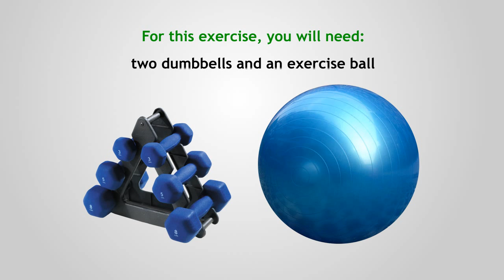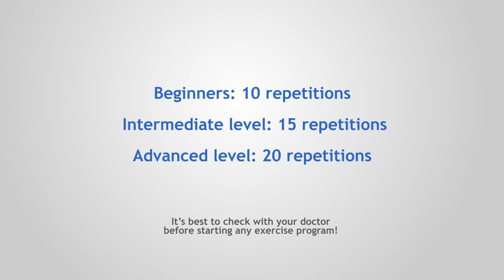5 effective chest & arm workouts. If possible perform on exercise or Swiss ball!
This excellent chest, biceps and triceps workout routine will give you results for sure. You will need dumbbells or a bar, but you don't have them and if you're creative we're sure you'll find your way around this. Some exercises are performed on an exercise ball, if you don't have one you can perform them on a bench or simply on the floor.

*Chest press with dumbbells on an exercise ball*
Obviously you will need some type of weights; exercise ball can be replaced with a bench or simply perform this exercise on floor.
Great workout for chest, triceps and shoulders; and if you perform on an exercise ball you will include your abs, glutes and even legs.

*Dumbbell flies on an exercise ball*
Again you will need weights - preferably dumbbells but be careful and don't go over the top with weights, because with the moves involved you might hurt your rotators cuff.
Great workout for chest, triceps, shoulders; and if you perform correctly on an exercise ball you will include your abs, glutes, and also legs.

*Around the world with an exercise ball*
Again you will need free weights (dumbbells)  but be careful don't and go over the top with weights, because with the moves involved you might hurt your rotators cuff.
Great workout for chest, and shoulders; and if you perform correctly on an exercise ball you will include your abs, glutes, and also legs.

*Pullover*
The old classic - you will need 2 dumbbells or a bar. Works your chest, triceps, shoulders and lats. You can perform it on a bench, or even on the floor. If you are working with lighter weights perform on an exercise ball - this way you include your abs and glutes in the work. But if you are focusing on heavier weights, better focus on the technique and not on ball stability - go with the more stable option - bench or floor.

*Beginner's wide positioned push ups*
The old classic again. You don't need any equipment but your body. If you are a beginner perform from your knees, if you are feeling you can  do it - go from your toes, but stay focused on technique - imagine your body is a flat surface - and work your hands only. Those who are tired of classical pushups, perform from toes elevated at least 25 cm  (about 10 inches)... or if you are super strong, elevate legs and add a backpack with some weights on your back.

Ready? :)